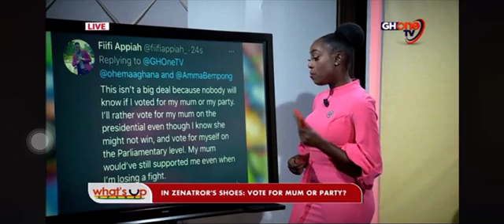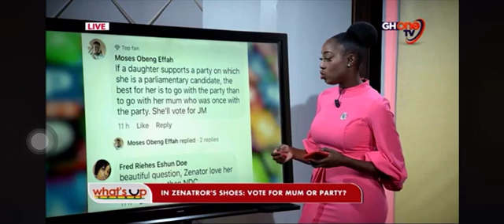What's Up Ghana 21.10.2020